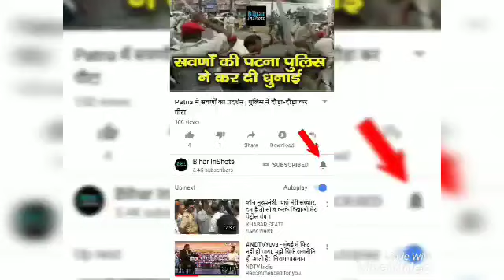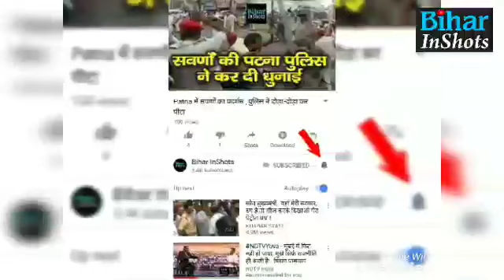Jamui DM Dharmendra Kumar के आरोपों का जवाब दे रहीं हैं Vatsala Singh, DM नहीं पति वापस चाहिए